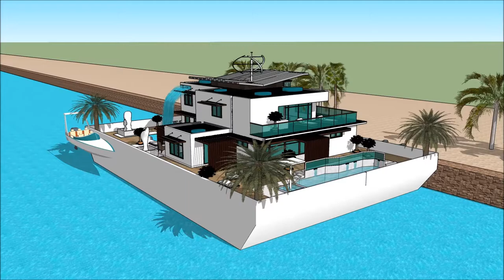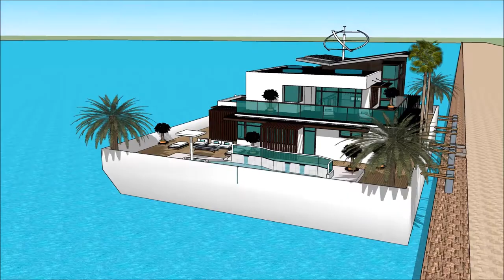BOAT HOUSE FLOATING HOUSE BALTIMORE BOAT SHOW 2018 MARYLAND HOUSEBOAT Grand Yacht Luxury Yachting D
The houseboatzania launching an innovative high-end luxury yacht houseboat home design potentially as a display of exhibition of the BOAT HOUSE FLOATING HOUSE BALTIMORE BOAT SHOW 2018 MARYLAND HOUSEBOAT Grand Yacht  Luxury Yachting D.

The collection of the Houseboatzania concept of BOAT HOUSE FLOATING HOUSE BALTIMORE BOAT SHOW 2018 MARYLAND HOUSEBOAT Grand Yacht  Luxury Yachting D consists of high luxury and architectural art pieces in minimalism combined with living on the waterfront of the harbour of

The houseboat yacht design has the basis to sustain living with high standards and contemporary structural design at BOAT HOUSE FLOATING HOUSE BALTIMORE BOAT SHOW 2018 MARYLAND HOUSEBOAT Grand Yacht  Luxury Yachting D with numerous of prospects for excessive living and celebrating the desire of life worldwide: